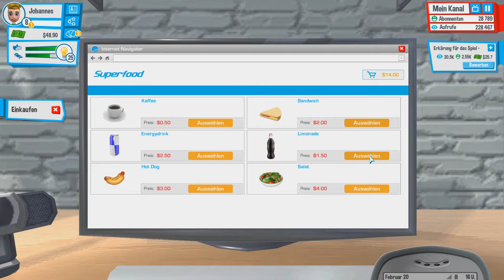Bin ich ein Youtuber!? |Youtubers Life #4